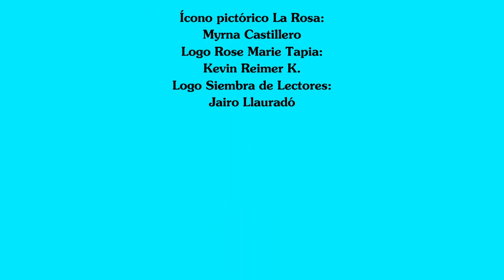Videoconversatorio Rose Marie Tapia Centro Educativo Miguel Febres Cordero jornada tarde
Videoconversatorio Rose Marie Tapia con los estudiantes del Centro Educativo Miguel  Febres Cordero XI nivel jornada tarde.